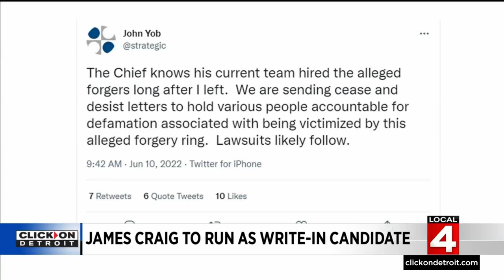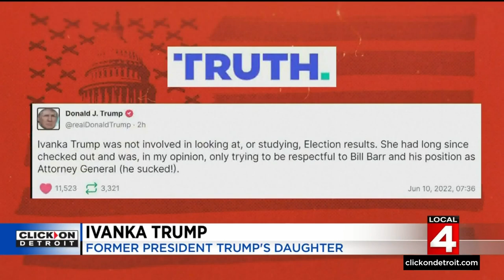Local 4 News at 5 -- June 10, 2022